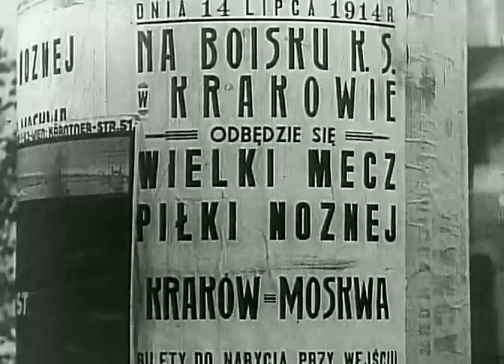W starym kinie Dodek na froncie 1936